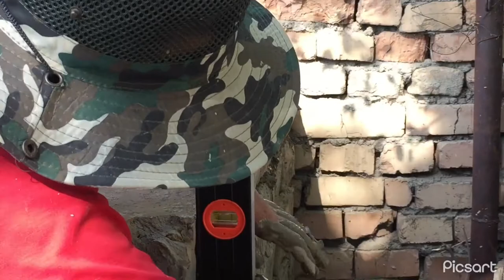Xojatxona (Туалет) Qurish | Ekonom Variant 🧱👷‍♂️ 5-QISM.